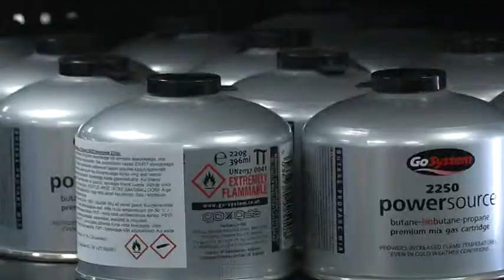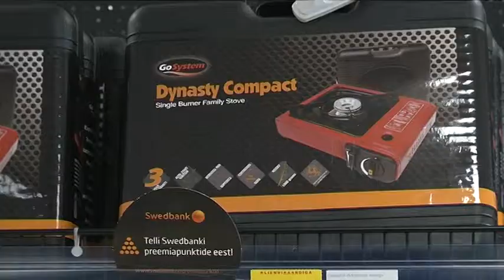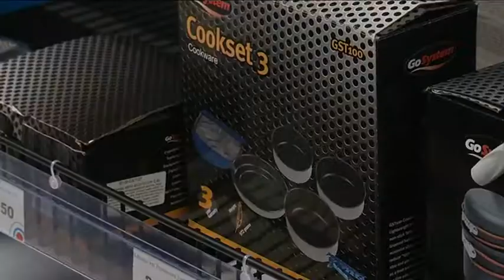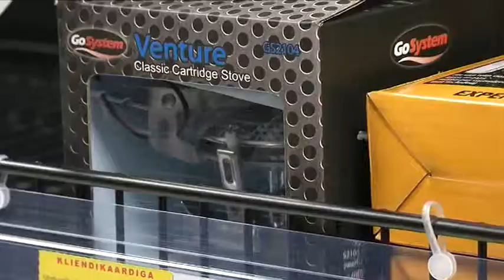GOODNEWS! ROOLI VÕIM! Automaailm pakub suveks autosse matkavarustust